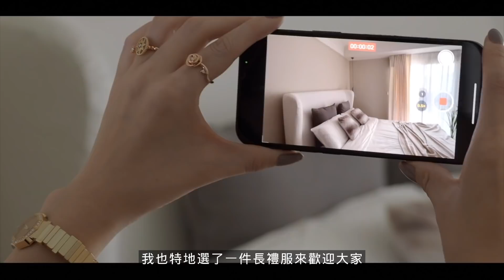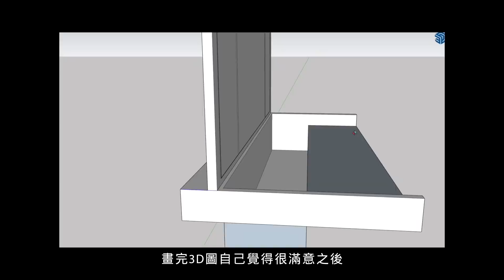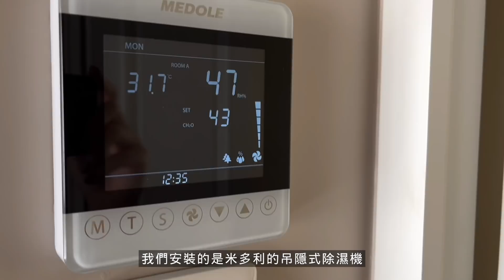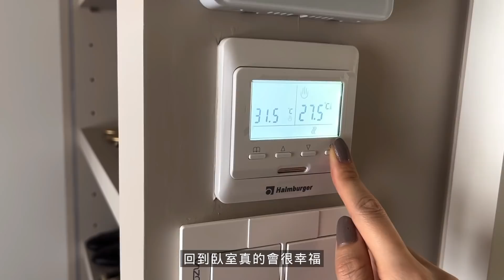【Home Tour EP3】新家主臥更衣室開箱：台北的巴黎公寓｜永遠不會亂的梳妝台｜法式復古雙門臥室和玻璃門｜舒服的床和床墊推薦｜彷彿睡在雲朵上｜分享設計過程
Home Tour EP3：新家主臥更衣室開箱 / 在台北的巴黎公寓

明晚(週一）20:00首播的開箱影片中會介紹我們的主臥室和更衣室
比起一樓二樓是我更私人的空間
所以我希望它是我比較熟悉的法式風格
像appartement parisien 巴黎公寓的感覺

我們的臥室風格 非常的簡單只有一張床
因為我覺得小的臥室會讓我更有安全感也更容易入睡
進入這個空間就會讓我非常的自在和放鬆
也會介紹我找了非常久的床和床墊
是我睡過的最舒服的床之一

當然也會跟大家分享我的更衣室
有我自己設計號稱永遠不會亂的梳妝台
以及整個更衣室的分類收納

我們每天都會經過這裡
所以我希望它不僅是很有效率的收納空間
也是一個很美的裝飾空間

我們明晚20:00首播見

這一集的抽獎問題是：我第一次見到我的床就對他一見鍾情因為我覺得他很像？
1.雲朵
2.珍珠貝殼
3.棉花糖

現在就可以去Youtube留言喔（答案對錯都沒關係🥰）
禮物是一瓶我最近很愛的香水

CHAPTERS

00:00 Intro
01:01 Closet & Bedroom
01:55 Meridiani bed (Lauren)
03:41 Mattress Golden Night
05:47 air-con/wall color/curtains
06:43 Bedroom scent
07:01 French haussmannian door
08:33 Make-up desk
12:32 Closet storage

歡迎追蹤!